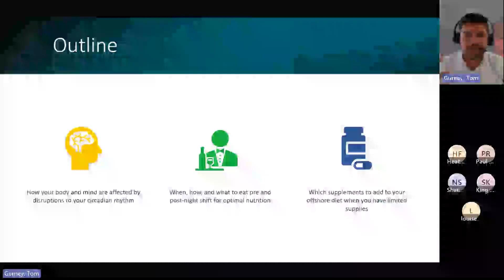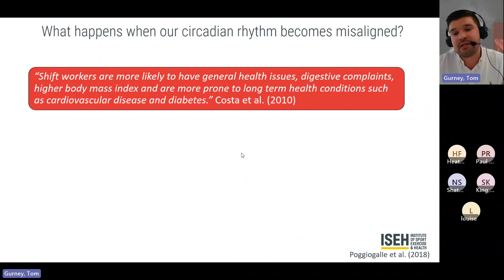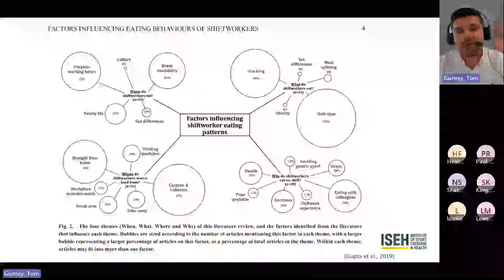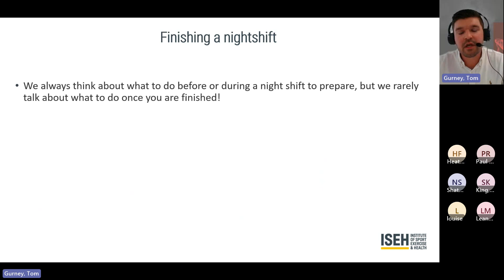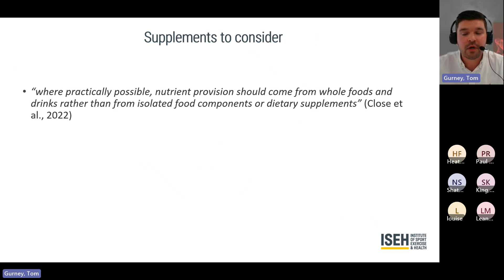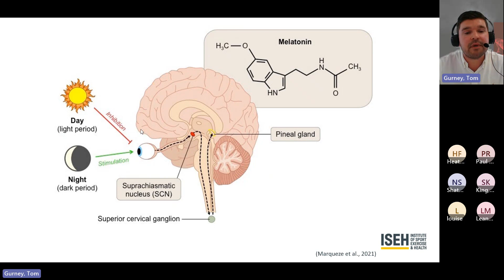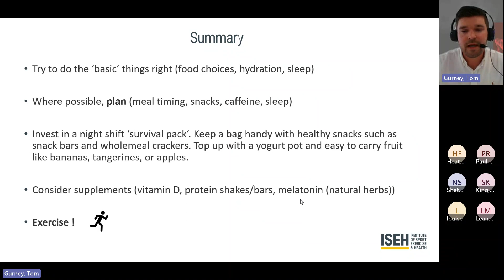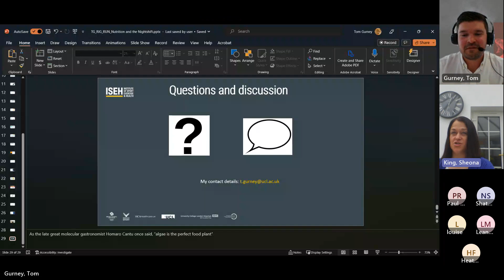Tom Gurney - Nutrition and the Night Shift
Tom has all the info on how to get through a night shift